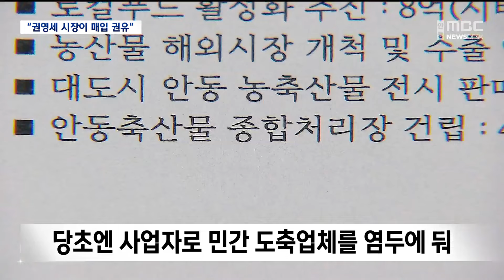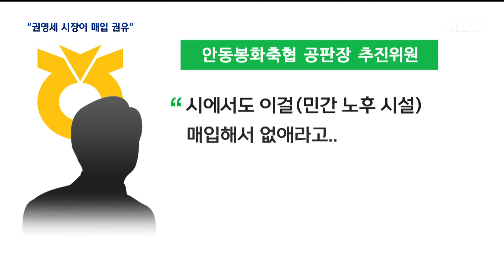[R]'시장 공약' 매입 권유?.. 권영세 전 시장 "협의해봐라 말해" / 안동MBC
2024/06/05 08:30:00    작성자 : 이도은

◀ 앵 커 ▶
첨단 도축시설 준공을 앞둔
안동봉화축협이, 추가로 120억 원을 들여
민간 도축장을 매입한 이유가
석연치 않다는 보도 이어가고 있는데요,

축협 측이 첫 보도 이후
사실은 권영세 당시 안동시장이 민간 도축장
매입을 권유했다고 털어놨습니다.

이에 대해 권영세 전 시장은
"두 도축장 간의 경쟁이 우려되니
서로 협의해보라고 당부했을 뿐,
매입을 직접 권유한 적은 없다"고

이도은 기자.

◀ 리포트 ▶
권영세 전 안동시장이 3선에 도전한
2018년 지방선거 당시 공약입니다.

안동시 서후면에 4만 9천 제곱미터 규모의
축산물 종합처리장 건립 계획을 내걸었습니다.

사업비 450억 원은 민자로 확보한다는
구상도 담겼는데, 당초 안동시가 염두에 둔
사업자는 민간 도축업체였습니다.

2022년 안동봉화축협 이사회 회의록입니다.

[CG]
조합장은
"당초 안동시가 민간 도축 사업자에게
새 도축장 투자를 권했지만 거절해,
안동농협의 투자가 논의되다가
자신이 취임한 뒤 안동봉화축협이 추진하기로
했다"고 밝히고 있습니다. //

실제로, 안동시는 2018년 선거를 전후해
시유지 4만 9천여 제곱미터를
축협에 축산물 처리장 건설용으로 매각하고,

축협 공판장으로 들어가는 진입도로 확·포장과
폐수처리 시설 공사 등에도 시비 59억 원을
지원했습니다.

바로 이 무렵, 기존의 노후 도축장을
축협이 매입할 것을 안동시에서 권유했고,
공판장 부지와 진입도로 등
각종 지원을 받은 축협 입장에선
안동시의 권유를 뿌리칠 수 없었을 것으로
보입니다.

[CG]
안동봉화축협 공판장 추진위원
"시에서도 이걸(민간 노후 시설) 매입해서
없애라고.. (안동시에서 그렇게 얘기를 했다고요?) 시에서도 그런 조언이 있었어요. 두 개가
되면 서로가 망한다.." //

권영세 전 안동시장에게
당시 노후시설 매각 과정에서 실제 안동시가
어떤 역할을 했는지 물었습니다.

[CG]
권영세 / 전 안동시장
"제가 매입하라고 한 적은 없고요. 서로 경쟁
업체고 또 규모의 차이가 나기 때문에 이런
경쟁 업체 서로 상호 간에 원만한 협의를,
합의를 해보라고 권한 적은 있습니다." //

매입을 직접 권하진 않았지만
축협과 민간 도축업체 간의 협의를 권하긴
했다는 건데, 구체적으로 어떤 협의인지에
대해선 말을 아꼈습니다.

안동봉화축협의 일부 이사들과 조합원들은
백 억원이 넘는 거액의 중복 투자가 졸속으로
이뤄지고, 그 배경에 지자체의
강권이 있었을 가능성을 배제하기 어렵게
됐다며, 해당 거래 전반에 대한 진상조사가
필요하다고 주장하고 있습니다.

MBC뉴스, 이도은입니다.///